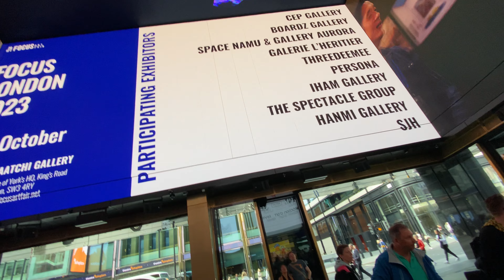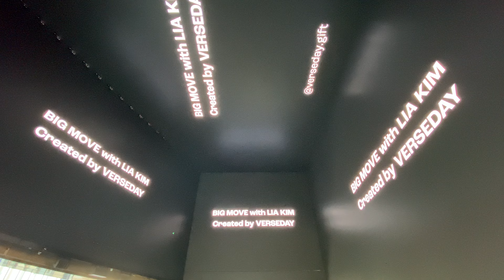Focus Art Fair (AD at Outernet London) | Saatchi Gallery, London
Date: Oct. 4 - 7, 2023
Location: Saatchi Gallery